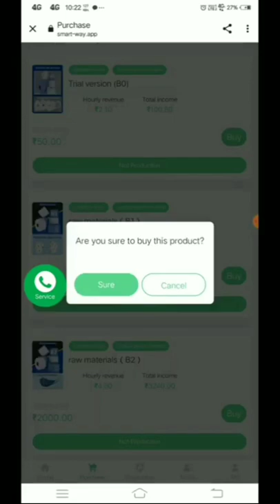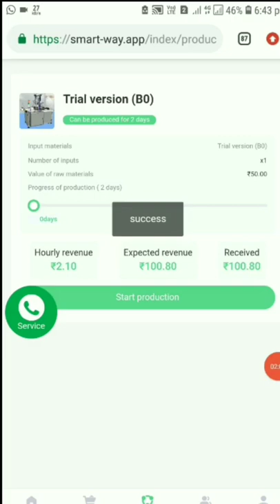🤑Today New Campaign Loot Offer 36₹+36₹+36₹ Instant Paytm Cash || Tasks💰Campaign BUG|| New Paytm app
in camping loot offer some problem that's please wait or I can upload other video tomorrow🙏🙏.

quote paytm
2 paytm accounts
2 paytm in one phone
2 paytm account kyc
loot paytm cash
loot paytm
loot paytm gold
3 patti paytm cash 2021
50 rs paytm loot
5 rs paytm cash
bp paytm
e paytm
e-campaign
1 paytm cashback points equal to
1 paytm first points equal to
2 paytm accounts
2 paytm in one phone
20 paytm cash
paytm 7 pe 700 cashback offer
paytm 9apps